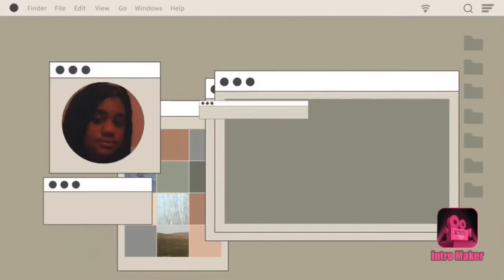Talking about what happened at my cousin birthday party/ what happened at the funeral